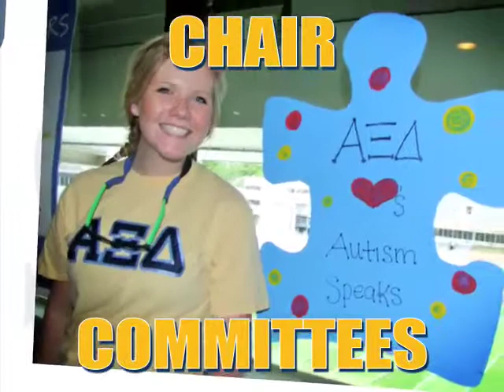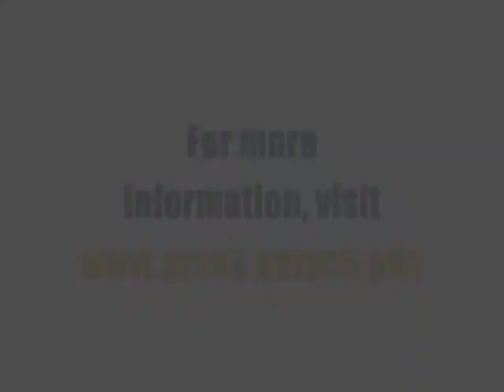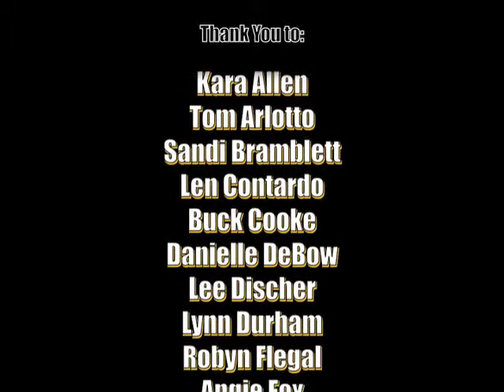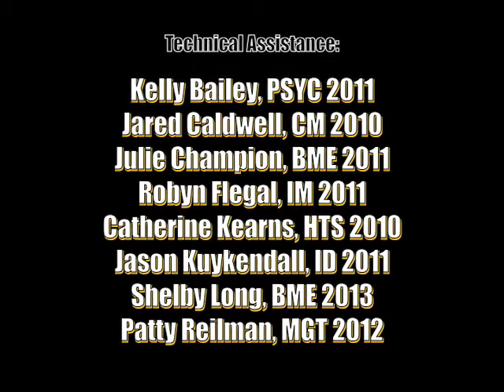Greek FASET Video.mov